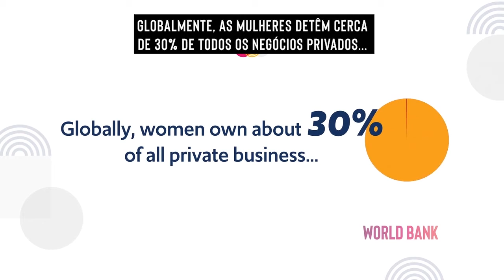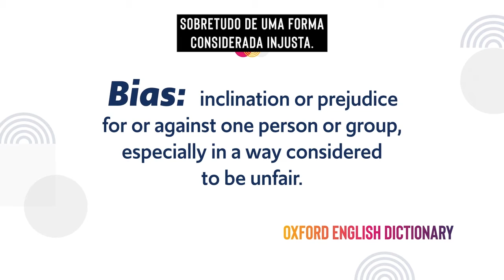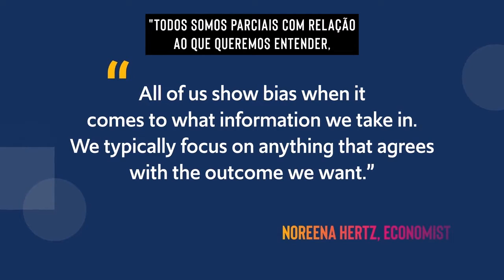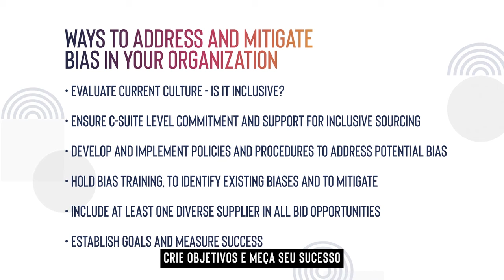Bias in Value Chains (Preconceito nas cadeias de valor) - Brazilian Portuguese subtitles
Um dos principais obstáculos para o sourcing que inclui o gênero é o preconceito, tanto consciente quanto inconsciente. Ouça empresas pertencentes a mulheres de todo o mundo sobre os desafios do preconceito que elas freqüentemente enfrentam, e de três grandes corporações multinacionais sobre como abordar e trabalhar para mitigar o preconceito nas cadeias de valor. Uma vez que o preconceito seja identificado e reconhecido, ações podem ser tomadas para abordá-lo, incluindo a consideração de empresas capazes de propriedade de mulheres para oportunidades de aquisição.